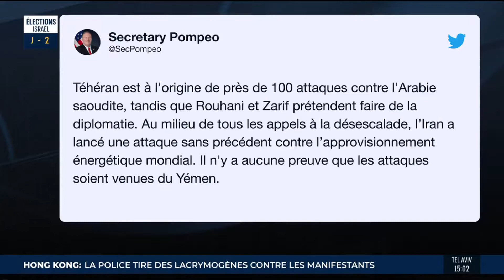Attaque de drones : l'Iran réfute les propos de Pompéo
Attaques sur les sites pétroliers saoudiens, interview de Gérard Vespierre, chercheur associé à la FEMO. le-monde-decrypte.com